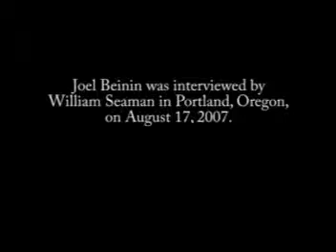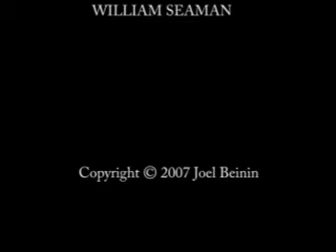Joel Beinin - United States Foreign Policy and the Palestine-Israel Conflict.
Joel Beinin taught Middle East History from 1983 to 2006 at Stanford University but is currently on leave and serving as Director of Middle East Studies and Professor of History at the American University in Cairo.  His scholarship is focused on workers, peasants, and minorities in the modern Middle East and on Israel, Palestine, and the Arab-Israeli conflict.

pdxjustice Media Productions
Producer: William Seaman